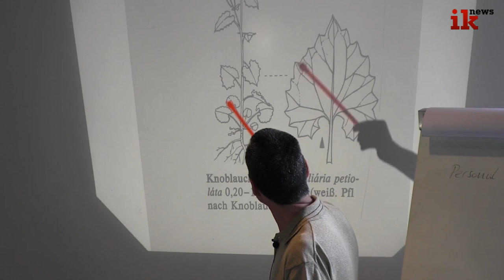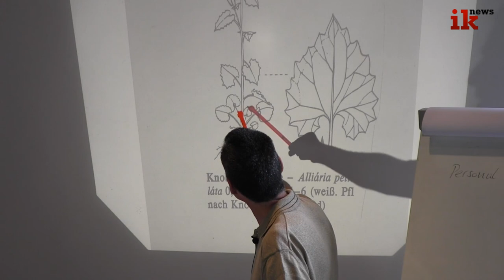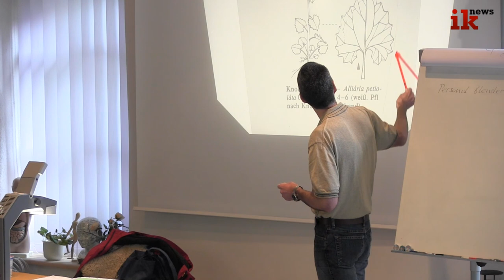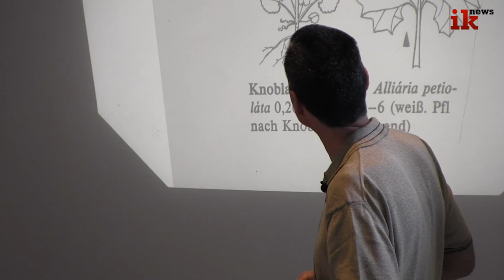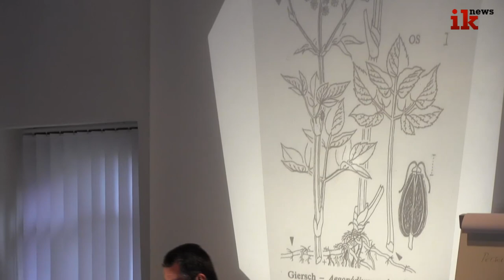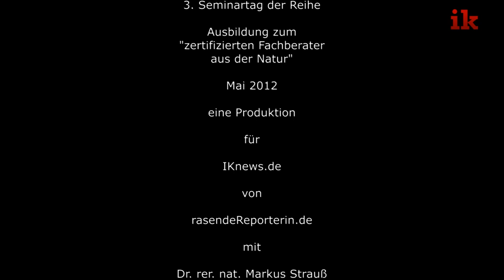3. Tag der Ausbildung zum "zertifizierten Fachberater für Selbstversorgung aus der Natur"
„Frühlingskräuter und Blüten-Teil II" hieß das Thema am 11. Juni 2012, dem dritten Seminartag des Kurses von Dr. Markus Strauss. Zunächst beschäftigten wir uns im Pflanzenporträt nochmals ausführlich mit dem, auch aktuell noch blühenden Giersch, seinen Erkennungsmerkmalen und möglichen Verwechslungsgefahren mit der Hundspetersilie und dem Schierling. Die offizielle Veranstaltung eröffnete Ursula Gieringer mit dem phytotherapeutischen Teil und sprach diesmal über alternative Mundhygiene. Die Herstellung eines Mundwassers wurde demonstriert und jeder Teilnehmer konnte seine "Schlämmkreide" nach Belieben mit pulvrig zerkleinertem Salbei, Thymian und/oder Pfefferminze mischen, um diese Zuhause auszuprobieren. Im Anschluss wurden die weiße Taubnessel, die Knoblauchrauke und die Vogelmiere von Dr. Strauss im theoretischen Teil behandelt. Natürlich wurde danach wieder fleißig gesammelt, zubereitet und probiert.
Weiterlesen auf iknews.de oder rasendereporterin.de